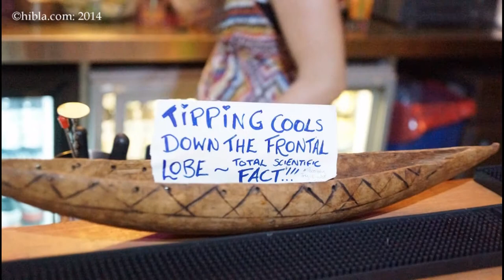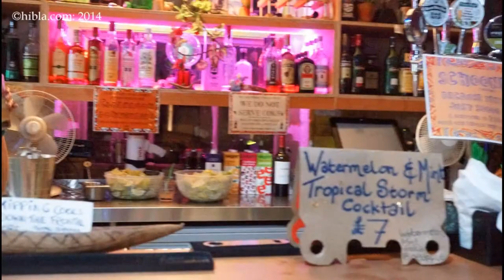2014 06 15 0221ls103247 ‎15 ‎June ‎2014, ‏‎022150 PC Planetman hibla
Saturday night in Dalston, The world cup has started. Italy v UK, I was at the Haggerston  Pub for that. Planetman,'s Little Blue Ball was beginning at Passing Clouds
we'll be playing are new tune "I Don't Wanna Be Rude" tonight at Passing Clouds. Here's a pre-release preview of the tune. let us
know what you think! bless. Planetman & The Internationalz